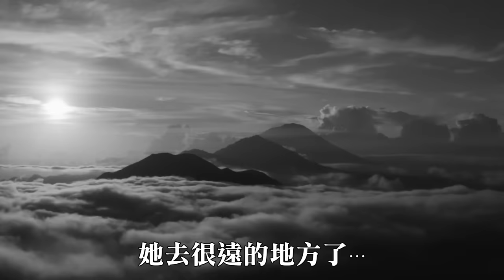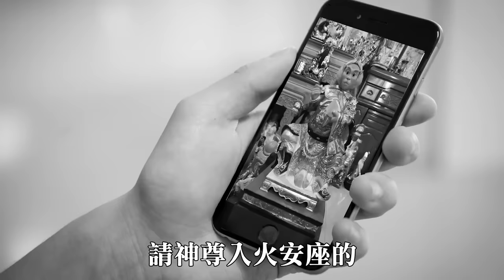【老王說】齊天大聖 孫悟空 只是虛構人物！為什麼要拜？| 神明揭密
注意：影片中的圖片、影片都僅供示意，並非真實情況或場地，若為真實場所會特別告知。